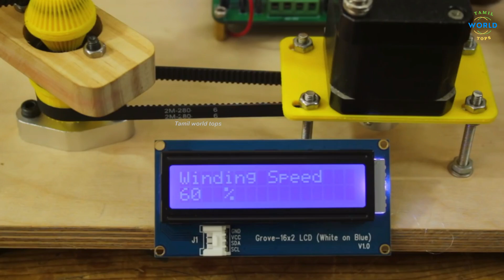இதுவரை காணாத விஷயங்கள் | Things never seen before EP :02 | facts in tamil | minutes mystery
Note: I don't own some of the images/pictures shown in this video. Please note that all the media and content used in this video to entertain people with valuable information. Thank you so much for your kind Understanding. -